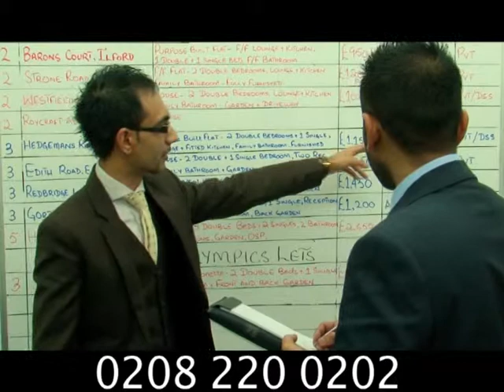Com PTV AJP 045 2 2 t8975ptv English AJ Properties